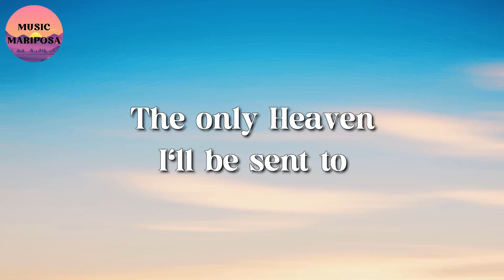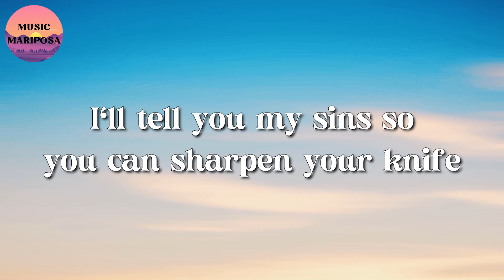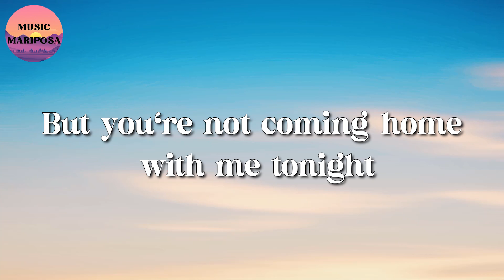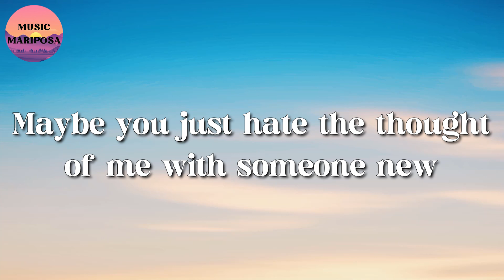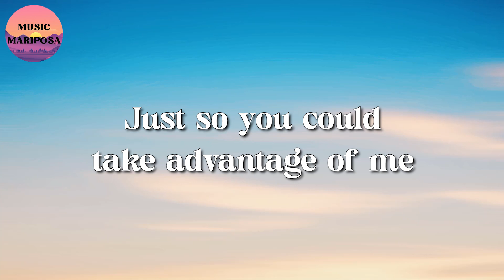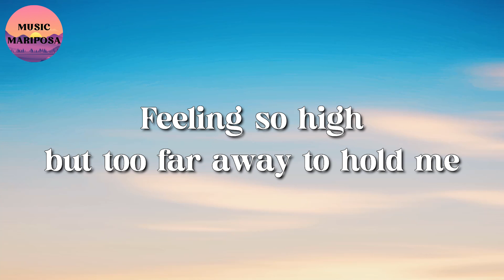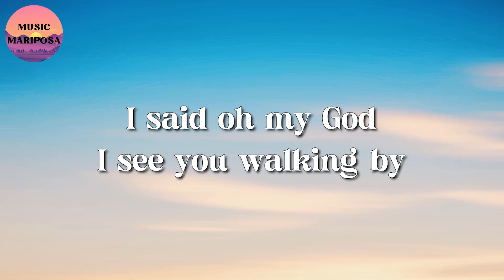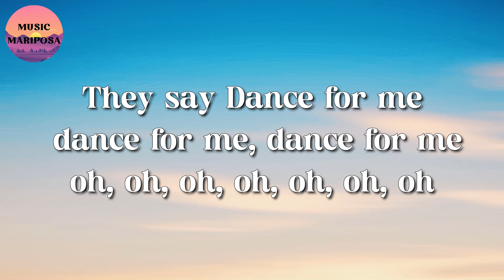Hozier - Take Me To Church || Charlie Puth, Halsey, Tones and I (Lyrics)